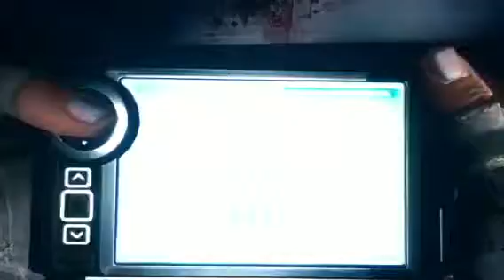Condemned 2 Bloodshot Walkthrough PT.10 ( EAT MY BATTLE AXE